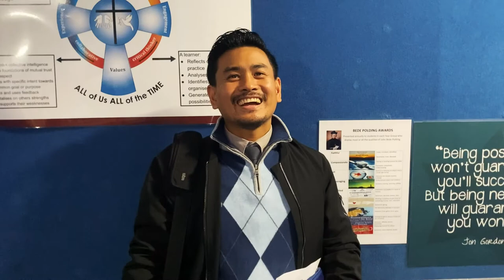BedeTV - Wisdom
T3W2